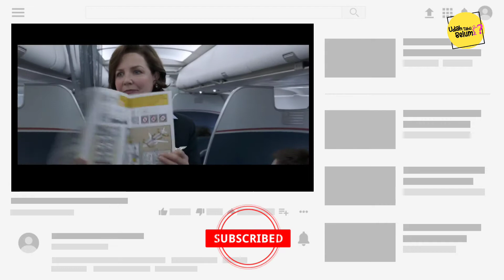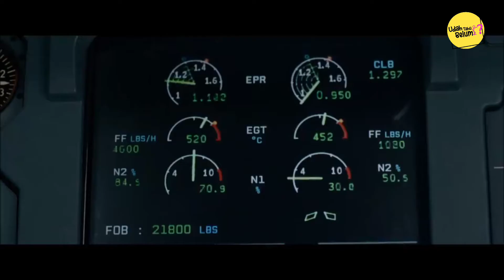Penyelamatan pilot terbaik part 1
Penyelamatan terbaik pilot saat pesawatnya mengalami gangguan di atas ketinggian 800 meter.

Pesawat menjadi alat transportasi yang paling banyak digunakan oleh orang untuk melakukan perjalanan jauh. Selain dari efisien terhadap waktu ,pesawat menjadi transportasi paling aman di dunia. Jadi jangan parno lah kalau mau naik pesawat.
Menurut konsultan penerbangan dari Belanda,To70 mengatakan insiden pesawat terjadi hanya 0.06 per 1 juta penerbangan atau kata lainnya insiden pesawat hanya terjadi 1 kecelakaan dalam 16 juta penerbangan.
Angka itu lebih kecil dibanding resiko transportasi lainnya.

Di video ini mimin memberi infromasi tentang penyelamatan terbaik pilot saat pesawatnya mengalami kerusakan mesin..

Dan share video ini ke teman teman kalian.

⚠️Udah Tau Belum menyajikan informasi berupa kumpulan kejadian dan fakta di balik peristiwa tren/viral, unik dan aneh di dunia. Konten ini adalah konten yang memiliki komentar orisinal dan sarat nilai pendidikan. Video kompilasi ini telah melewati berbagai riset dan pengolahan data berupa foto, video dan berita dari berbagai sumber yang dikemas dengan cara hitung mundur dan atau acak.